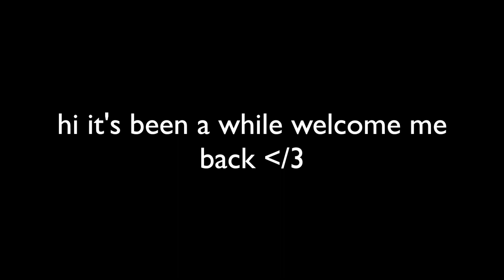Heart Attack - MSP VERSION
hi its been months and i got permanently banned on my main account and ip banned from all of msp so lol

i dont like this at all but its something and idk i might post some old videos i edited but never posted just as something to upload

sorry for going for so long and also i'm uploading this from my dads laptop and i like made it on there and everything so that's why the quality is sososososo much better than on my broken laptop

ok anyways enjoy i hope this comeback doesn't flop or ill be really sad

my new account if i can use it due to the ip ban is infatuated on the uk server so add me if you want to and send me stuff jk jk ahhhahhhh unless?

ALSO URGENT IF ANYONE CAN GET THE GLITCHED WINTRE CHEEKS LIKE THE BLACK ONES THAT MERGE WITH UR SKIN PLEASE PLEASE GIVE ME